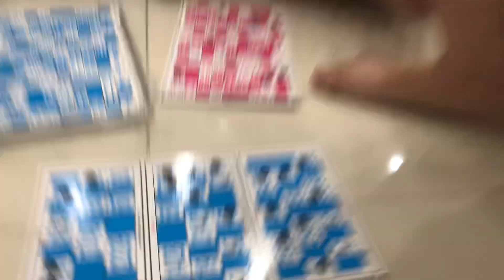Trò chơi trí tuệ tại Việt Nam